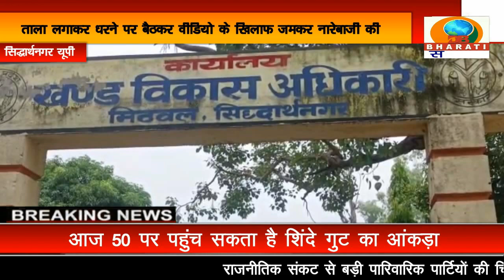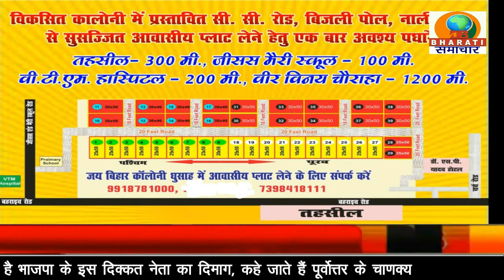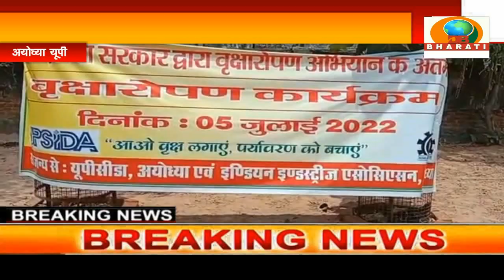UP BULLETIN/DB BHARATI SAMACHAR/ 07-07-22